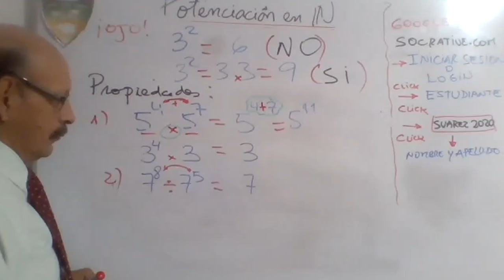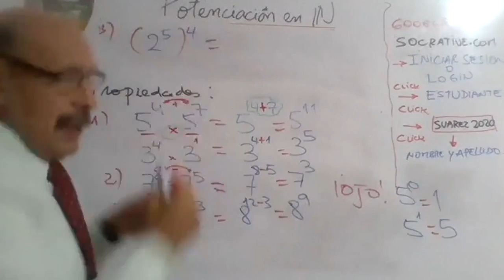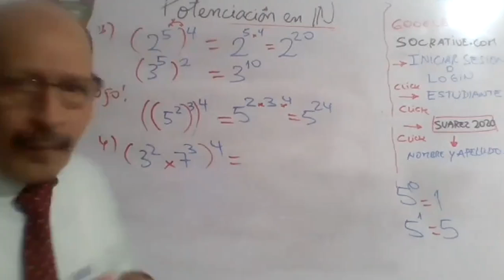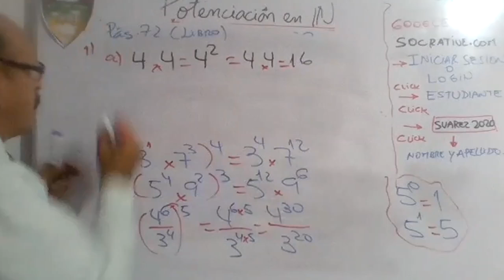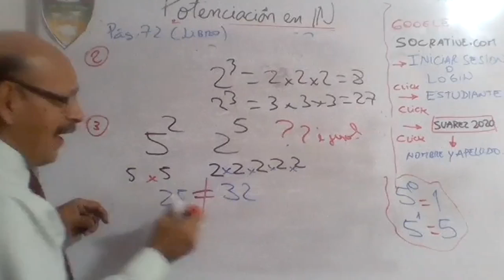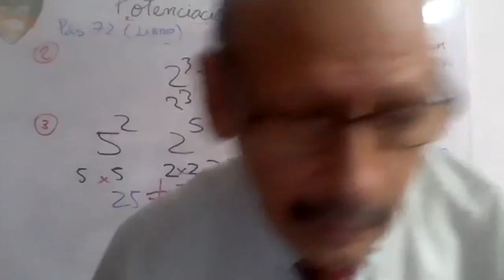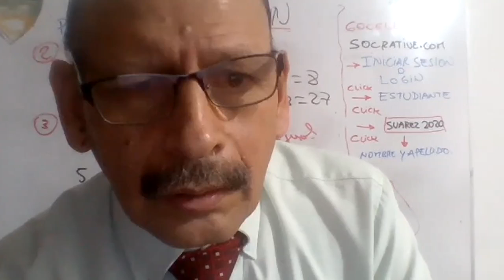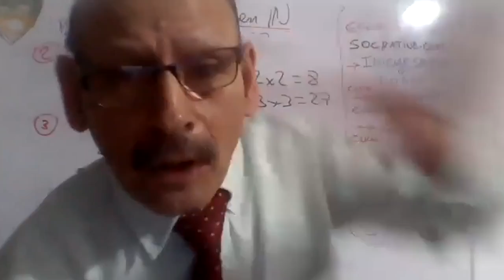Tema: POTENCIACION EN IN II - 5°GRADO PRIM - MATEMÁTICA - 02/06 - Profesora: SUAREZ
Tema: POTENCIACION EN IN II
Grado: 5°GRADO PRIM
Curso: MATEMÁTICA
Fecha: 02/06
Profesora: SUAREZ